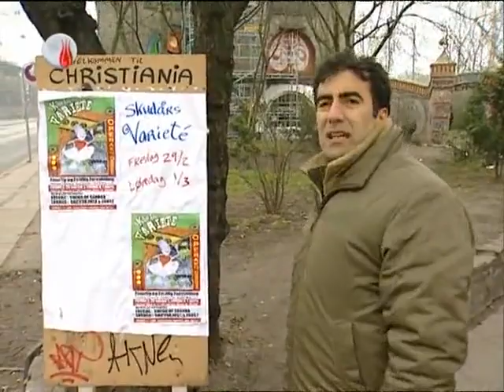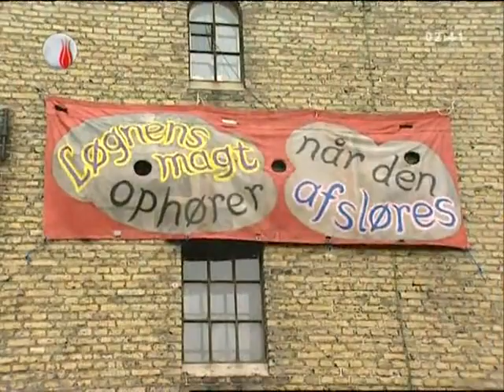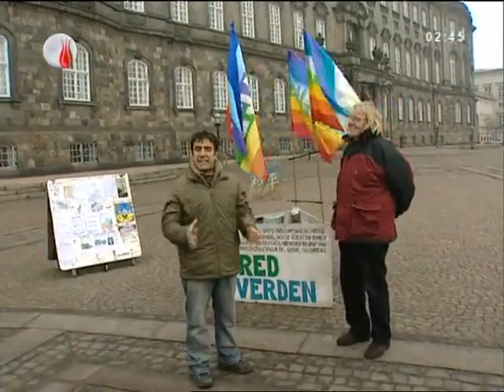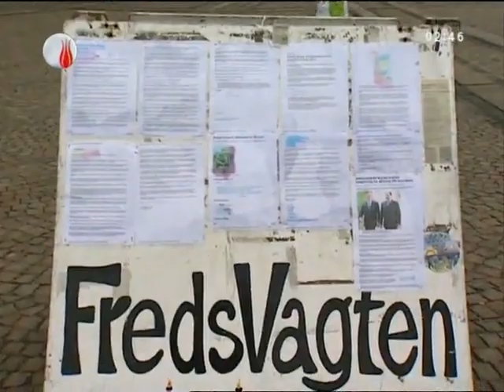Ayna Programı - Danimarka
Videoyu beğenerek daha fazla kişiye
ulaşmasını sağlayabilirsin.